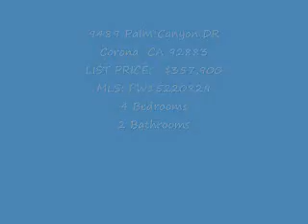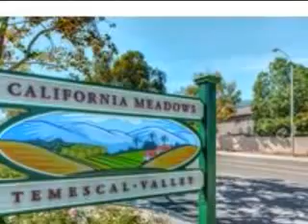9489 Palm Canyon DR, Corona 92883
If you're looking for a brand new home in an established neighborhood, that is ready for you to move into, you just found it. This beautiful 4 bedroom, 2 bath home shows light, bright, and cheery, with fresh neutral tone paint throughout, brand new kitchen appliances including range/oven, dishwasher, microwave, furnace & central A/C, and new oversized water heater. The ceilings have been smoothed and troweled, all new 6 paneled doors have been installed throughout, every window has brand new custom made blinds, the kitchen and bathrooms are sparkling clean with fresh paint, new toilets, faucets, & fixtures. New neutral tone, plush wall to wall carpets have been installed throughout to finish off the new look of the home.. Because it's in the established California Meadows community of Temescal Valley, Corona you'll find small established parks for picnics and Tot-Lots for kids to play.